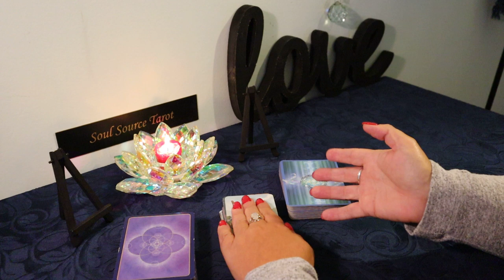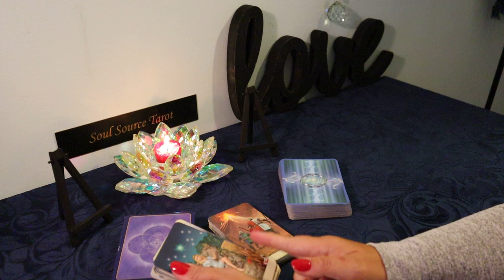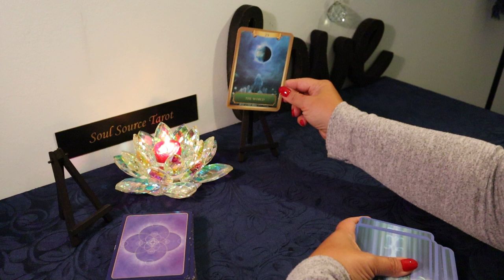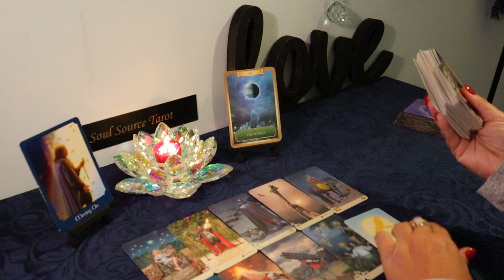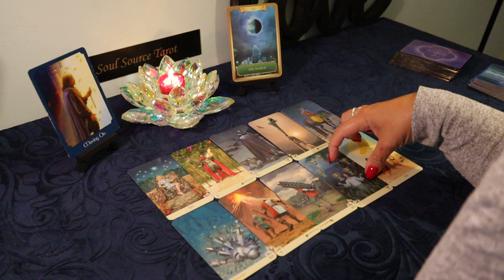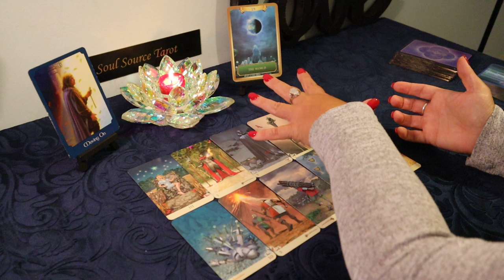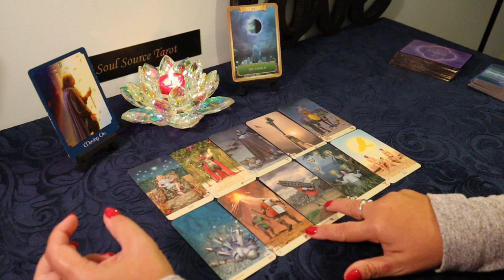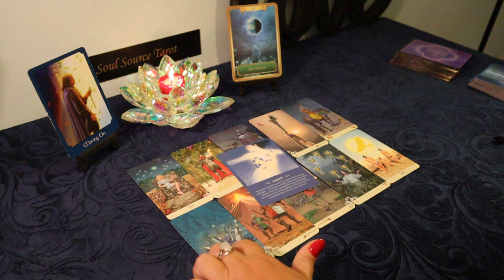The Daily Vibe...The Battle is Over...July 25 Daily Tarot Reading